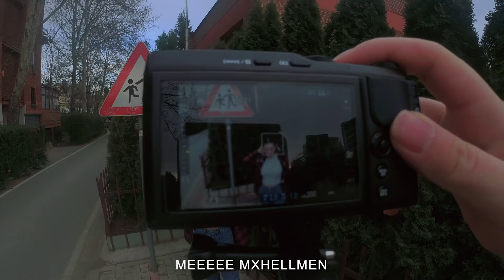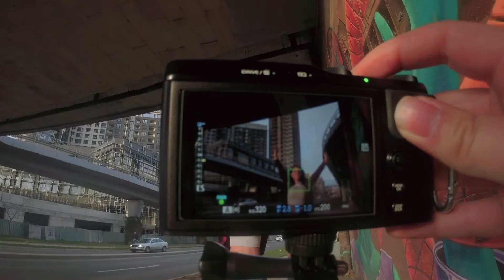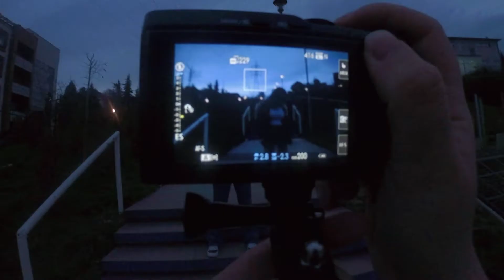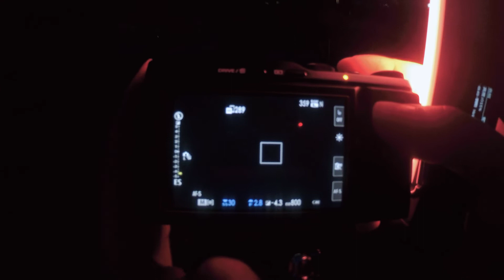Photoshoot POV | Fujifilm XF10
Main Camera: Fujifilm XF10
POV Camera: insta360 one r